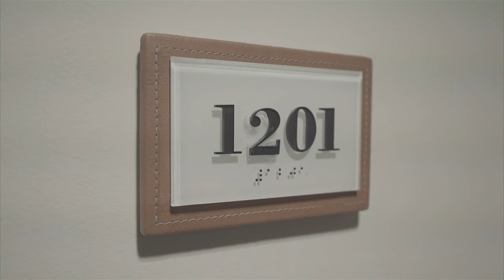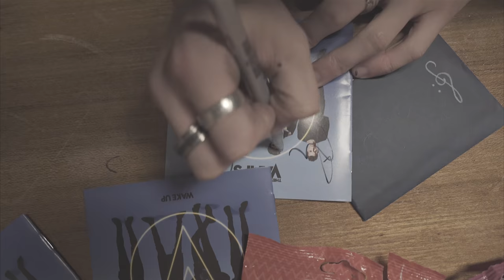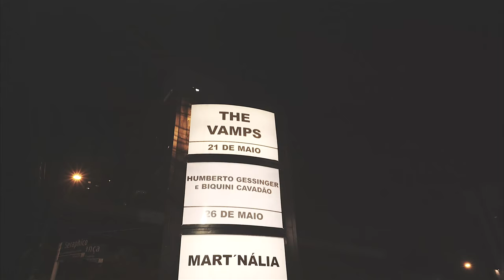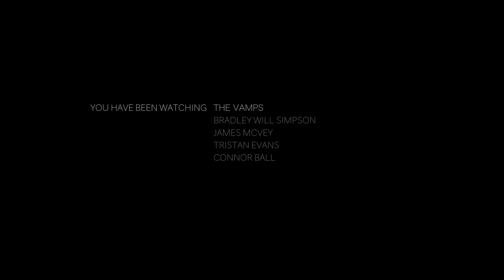Episode 9 - Vamps World Tour 2016 (Tristan's Drum Solo, Last Night, Wake Up & Coming Home)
Our new album 'Wake Up' is OUT NOW!!!

For more news on our up coming 'Wake Up' tour and our 2016 World Tour dates please visit our all new